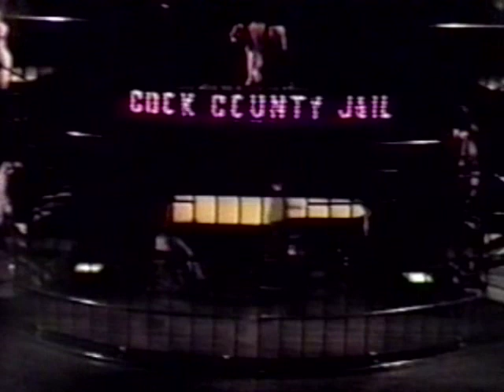CHICAGO-Original Australian Production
The original Australian production opened at the Sydney Opera House's Drama Theatre in June 1981. Featuring Nancye Hayes (Roxie), Geraldine Turner (Velma), Terence Donovan (Billy) and Judi Connelli (Mama), it was a new production directed by Richard Wherrett for the Sydney Theatre Company, rather than a replica of the Broadway production.[24] It transferred to the Theatre Royal in Sydney, before touring to Melbourne's Comedy Theatre, Adelaide's Festival Theatre and a return season at the Theatre Royal, playing until March 1982. Sydney Theatre Company's production also toured to the Hong Kong Arts Festival in February 1983